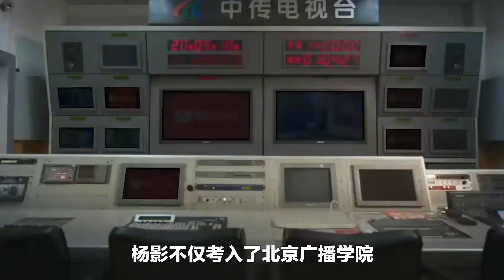6位体育解说央视名嘴今昔对比，有人意外去世，有人遭全网炮轰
我吐槽明星，你们吐槽我#央视名嘴

欢迎留言吐槽、点赞、订阅。